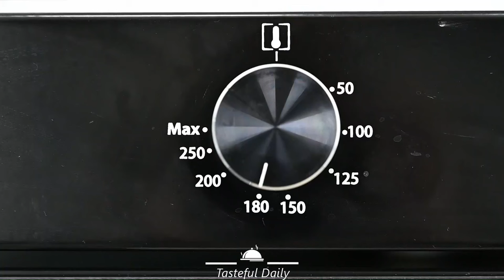It is simply a culinary BOMB! You have to try!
Looking for a delicious and easy Italian dish? Look no further than this zucchini and chicken moussaka! This dish is simply a culinary bomb and you have to try it!

Main Ingredients:
Chicken Breast 500g (17.63 oz)
2 Zucchini
Cheese 150g (5.29 oz)
6 Eggs
Sour Cream 150g (5.29 oz)
Milk 150ml (5.07 fl oz)
Flour 150g (5.29 oz)